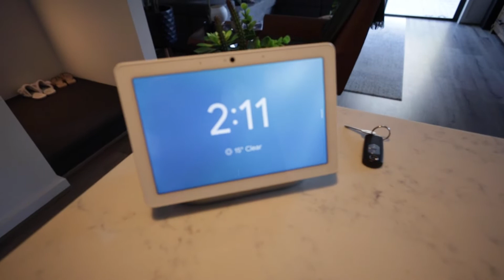A BARBEARIA MAIS CARA QUE JA FUI NA VIDA! AUSTRÁLIA EP13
Nesse vídeo de hoje eu vou mostrar uma das barbearias mais caras da Austrália.

Espero que vocês curtam o vídeo!

Ah, meu insta é esse: @alvesdarlann